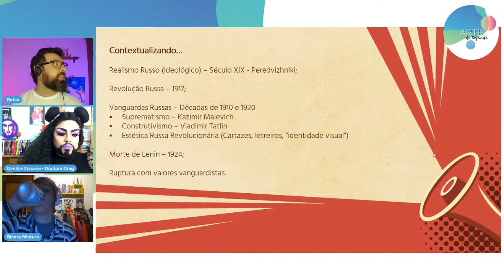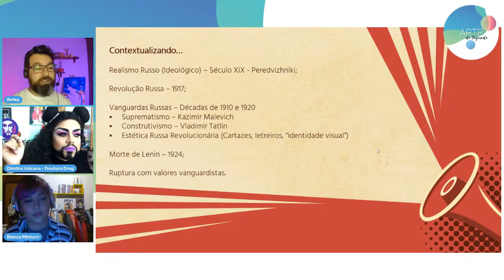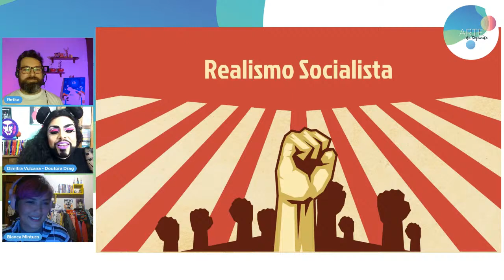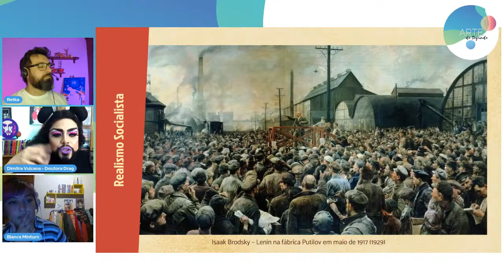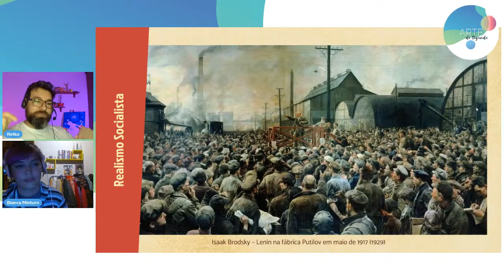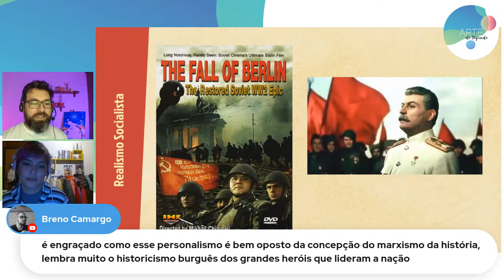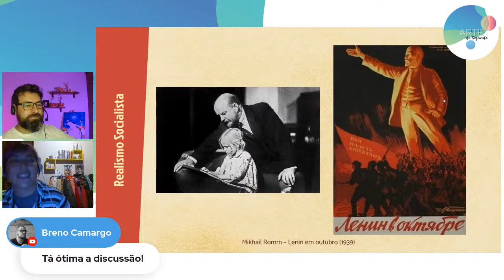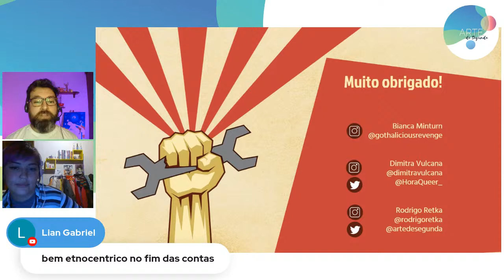Realismo Socialista |Com Bianca de Faria e Dimitra Vulcana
A arte da URSS passou por algumas fases, uma das mais famosas e controversas foi o Realismo Socialista.
Esse estilo atingiu as artes plásticas, dança, música e o cinema!
Nessa Live de Quarta, eu e Dimitra Vulcana vamos aprender sobre esse movimento artístico com Bianca de Faria que tem um trabalho muito interessante e crítico sobre ele!

Vem para essa doutrinação comunista nas artes com a gente!

pracegover: A capa do vídeo é uma pintura de Stalin com a mão estendida e um leve sorriso no rosto. O fundo é todo de tecidos vermelhos e sobre a imagem há o letreiro decorado com foices e martelos (símbolo do socialismo): Realismo Socialista - Com Bianca de Faria e Dimitra Vulcana.